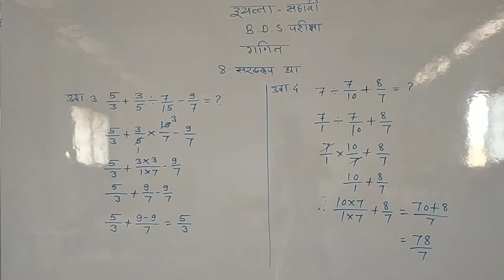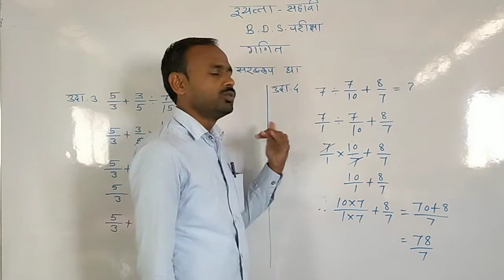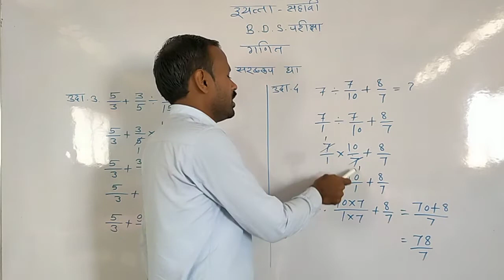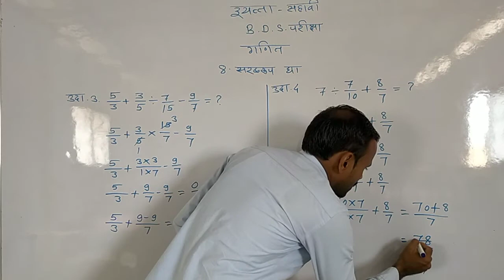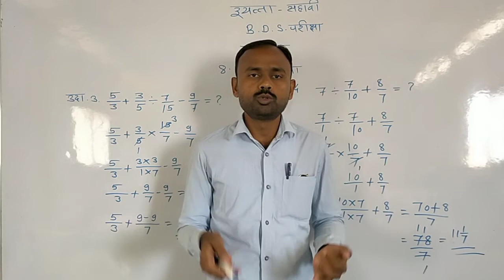L.B.S. School Class 6th B.D.S. Chapter 8 (video2)